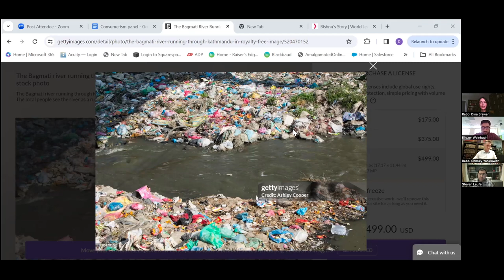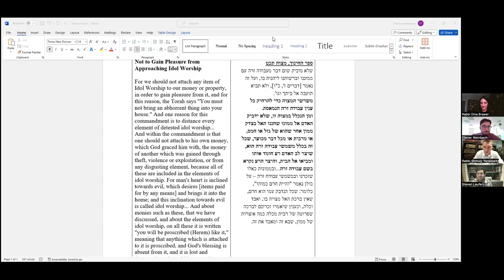A PANEL: What does Torah require of us regarding Ethical Consumption at our time?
Join a thought-provoking panel discussion on Ethical Consumption featuring esteemed speakers Rabbi Shmuly Yanklowitz, Founder of Uri L’Tzedek, Rabbi Dina Brawer, Executive Director of World Jewish Relief USA, and Dr. Steven Laufer, an economist from the Myers-JDC-Brookdale Institute. Delve into the intersection of ethics and consumerism as our expert panelists explore the complexities of making ethical choices in a global marketplace. Gain insights into sustainable practices, fair trade, and social responsibility while engaging in a meaningful dialogue on how individuals and communities can contribute to positive change through their purchasing decisions.